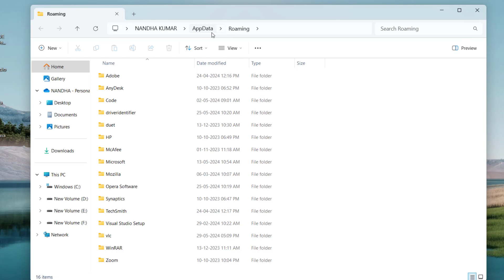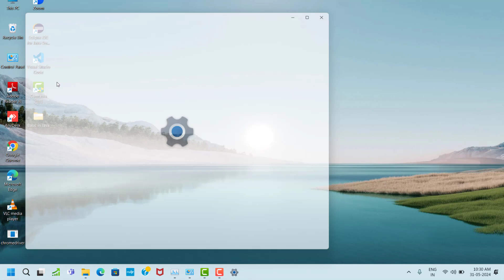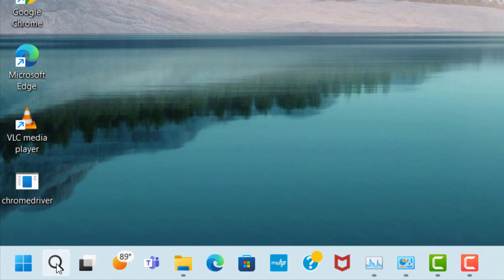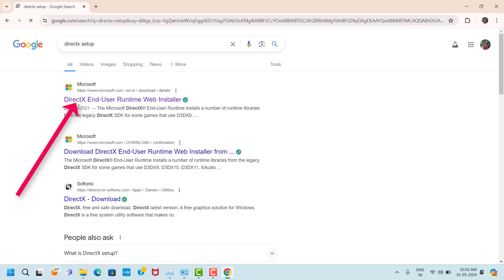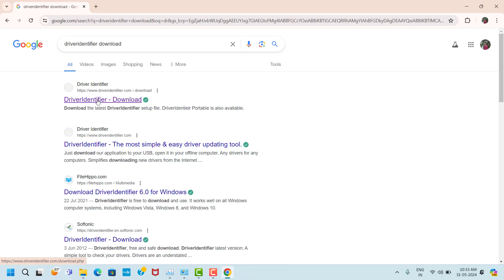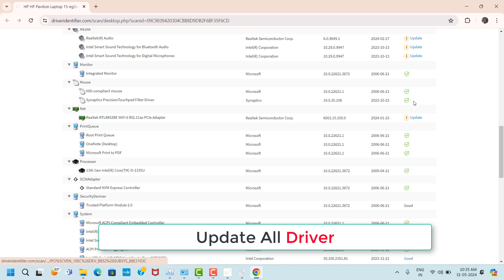LORDS of FALLEN GAME - Hanging Problem - Windows